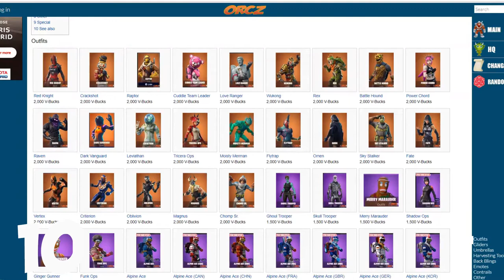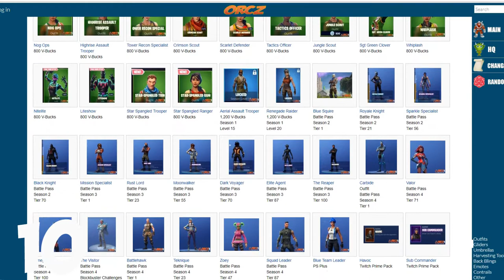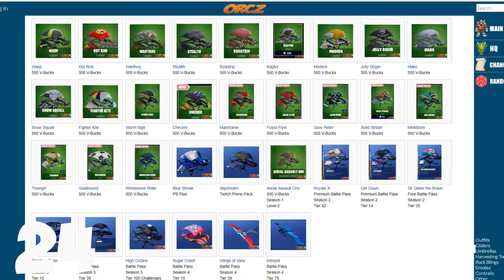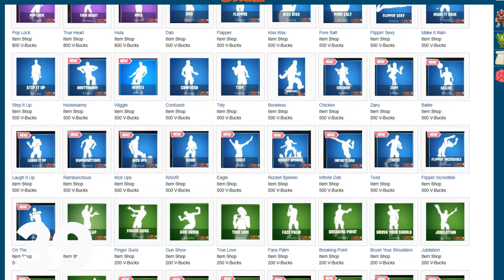50 Things You might not know about FORTNITE BATTLE ROYALE!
50 Things You might not know about FORTNITE BATTLE ROYALE!